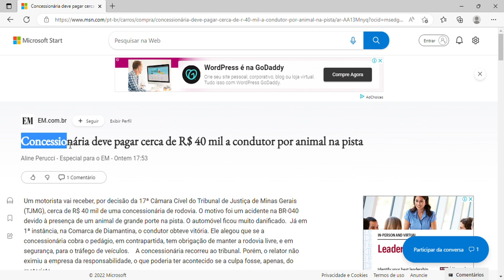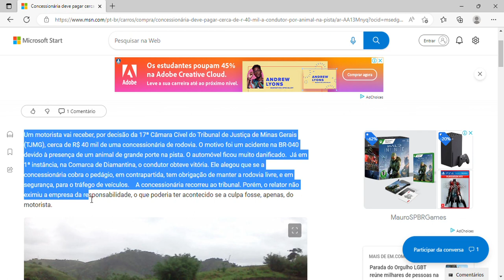Concessionária deve pagar cerca de R$ 40 mil a condutor por animal na pista